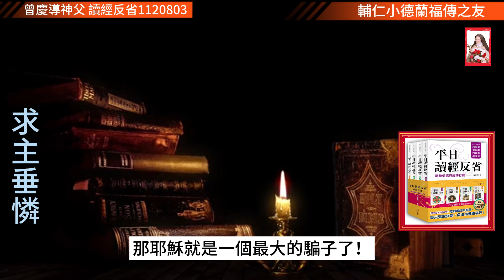天主教#小德蘭福傳之友#曾慶導神父#讀經反省（2023.8.3）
常年期第17周星期四單數年

出谷紀第40章第16-21節，第34-38節
瑪竇福音第13章第47-53節

曾慶導神父  讀經反省（2023.8.3）

耶穌基督

在讀經一我們讀到天主在會幕裡跟祂的子民相遇，會幕是不可見的天主臨在於祂的子民的地方。約櫃放在會幕裡，約櫃裡面有梅瑟寫下的天主十誡的兩塊石板，天主十誡是天主給他的子民的禮物，要他們遵守而得福樂。會幕和約櫃象徵了天主親自的臨在。

在我們每一個教堂的聖體櫃裡，都有天主的臨在。但這個臨在不是象徵性的，而是確確實實的基督耶穌的天主性人性的臨在。雖然彌撒聖祭確實是，而且主要是，紀念主耶穌死而復活的聖事，紀念主耶穌為我們作奉獻犧牲的一個行動，但主耶穌在聖體櫃裡的恆久臨在也是確確實實的。

舊約的約櫃象徵了天主和以色列選民的盟約，新約的聖體聖事是天主跟祂的子民所定立的新約，這個新的盟約比舊的盟約更加完滿，意義更加深長。在新的盟約裡，不單是耶穌的天主性的臨在，而且是天主性和我們的人性在耶穌基督身上合而為一的臨在。讓我們多虔誠朝拜在聖體櫃裡的主耶穌，而更能在思言行上肖似耶穌，做一個義人。

在今天的福音裡，主耶穌又一次告誡我們要避惡行善，也就是說要遵守天主的十誡，因為遵守或不遵守天主的十誡的後果是不一樣的。如果耶穌的警告沒有實質的意義，做義人或做惡人沒有不同的後果，那耶穌就是一個最大的騙子了！